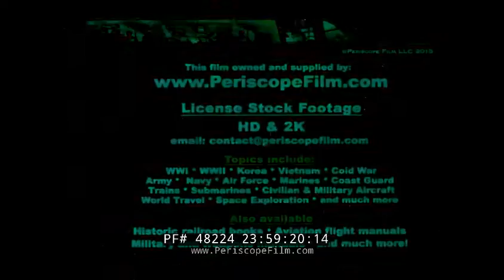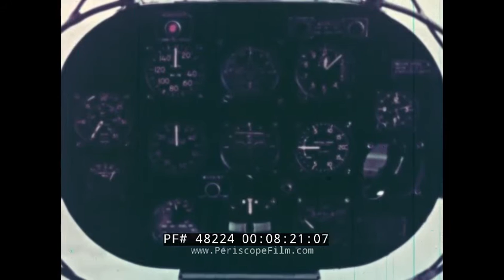LOS ANGELES AIRWAYS MAIL CARRYING SK-51 SIKORSKI HELICOPTER 48224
Dating to the late 1940s, this vintage educational film shows a novel means of delivering mail -- using a helicopter. The helicopter shown in the film belongs to Los Angeles Airways, and is a Sikorski SK-51. At 1:52, a Western Airlines Convair 240 is shown in service, and landing at LAX World Airport. At 3:11, mail sorting operations are conducted by clerks. At 4:00 the helicopter arrives. At 4:40, you can just barely see LAX's historic Terminal One in the right side of the frame.

Los Angeles Airways (LAA) was a helicopter airline based in Westchester, Los Angeles, California.  LAA offered services to area airports, as well as Disneyland from Los Angeles International Airport (LAX) and the heliport at the Newporter Resort, Newport Beach, California, now the Hyatt Regency. LAA had several firsts, including the first regularly scheduled helicopter mail service on October 1, 1947. Service to Ontario and San Bernardino was initiated on December 17, 1953.

In April 1957 they scheduled 17 weekday departures from LAX to 11 heliports from North Hollywood to San Bernardino to Santa Ana to Long Beach; they didn't fly to downtown Los Angeles. The OAG doesn't say what helicopter, but the drawing shows an S-55.

LAA was the first civil operator of the Sikorsky S-61, introducing it on March 1, 1962, purchased at a price of $650,000 each. Los Angeles Airways ceased operations in 1971 after failure to consummate a contract in which it would have been purchased by Golden West Airlines.

The Sikorsky H-5, (initially designated R-5 and also known as S-48, S-51 and by company designation VS-327) was a helicopter built by Sikorsky Aircraft Corporation.

It was used by the United States Air Force, and its predecessor, the United States Army Air Forces, as well as the United States Navy and United States Coast Guard (with the designations HO2S and HO3S). It was also used by the United States Post Office Department.

In December 1946, an agreement was signed between the British company Westland Aircraft and Sikorsky to produce a British version of the H-5, to be manufactured under license in Britain as the Westland-Sikorsky WS-51 Dragonfly. By the time production ceased in 1951, more than 300 examples of all types of the H-5 had been built.